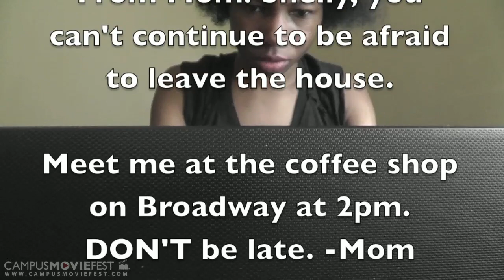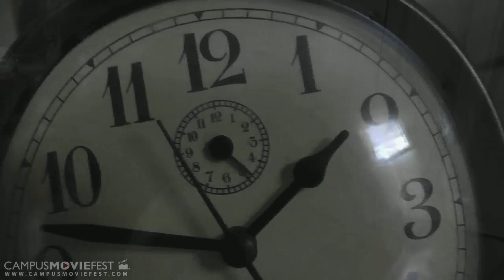On Her Way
A young woman is held captive in her own house.

Created by Raeshelle Cooke's Crew at Bridgewater State University in 2014 as part of Campus MovieFest, the world's largest student film festival.

On Her Way Cast & Crew :
Raeshelle Cooke - Captain, Writer, Director, Editor
with
M - Actor

More info - CMF Campus MovieFest movie short film festival fest five minutes '5 minutes' 'short film' 'one week' university college coed student 'film festival' 'world's largest' Bridgewater State University 2014 '7 days' seven